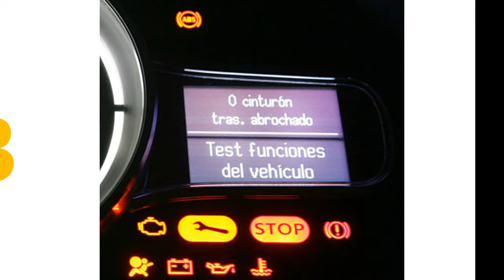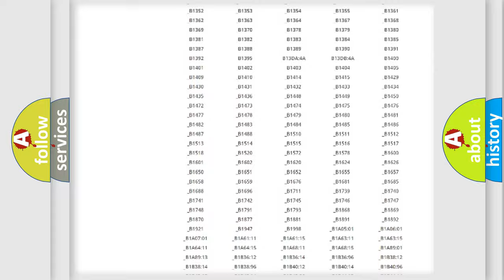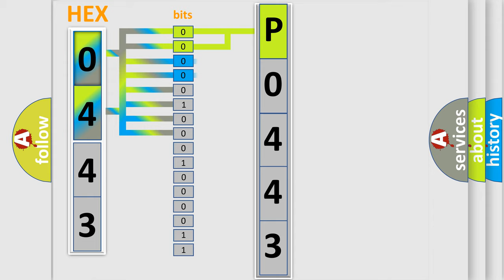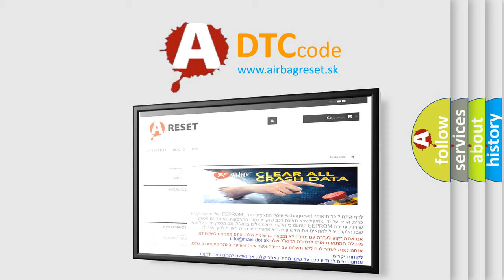DTC Mercedes-Benz P0443 Short Explanation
Contents:
0:21 Basic DTC analysis according to OBD2 protocol standard.
1:48 Insight into programming
2:58 A diagnostically understandable description of the Diagnostic Trouble Code
3:05 Basic error definition

Make:
Mercedes Benz
Code:
P0443
Definition:
Electric Motor - General Electrical Failure
Cause:
Harness Connector Improperly Installed Or DamagedElectric Power Steering (Eps) Module